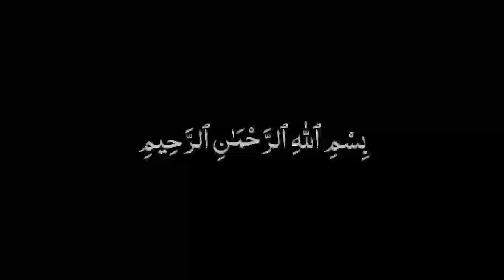Black magic ka asan tor | quran se Kale jadu ka tor | Maviya Tube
Black magic ka asan tor | Kale jadu ka tor | Maviya Tube